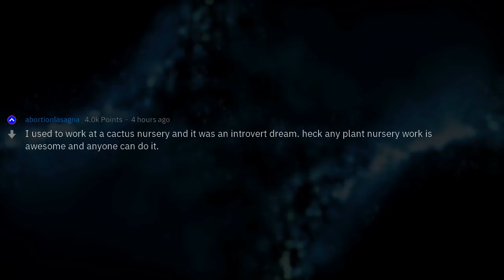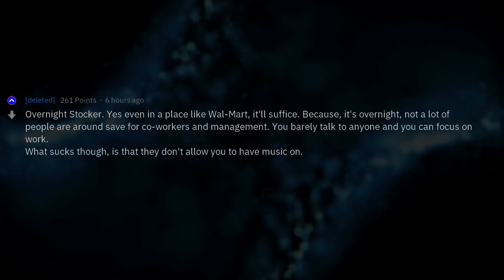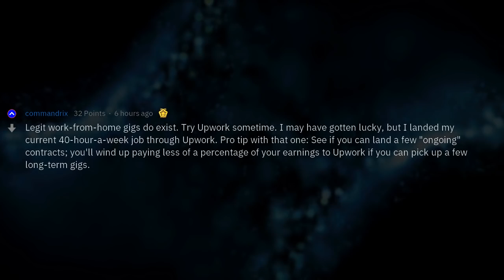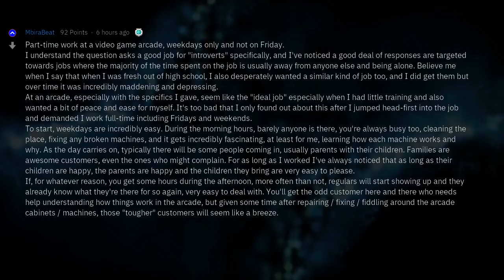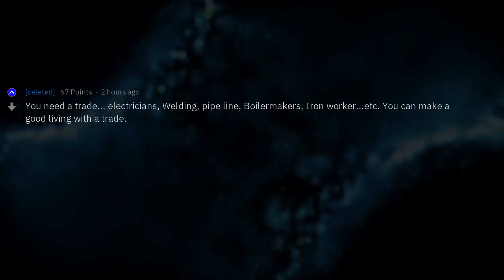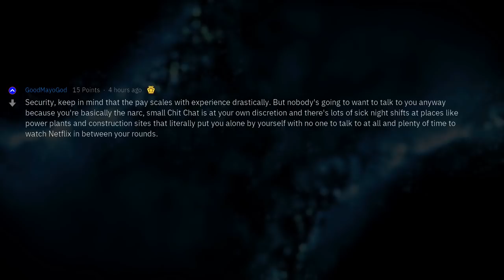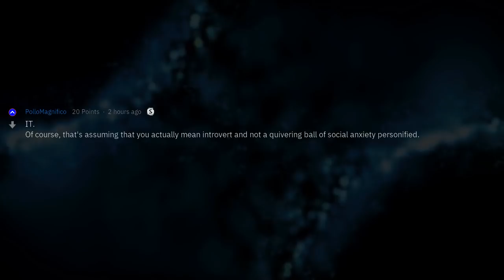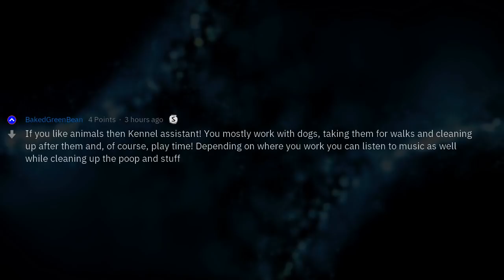Best Jobs for Introverts Without University Degrees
Fresh AskReddit Stories: What’s a good job for introverts who only have a high school diploma? --- LIKE AND I WILL UPLOAD MORE REDDIT STORIES!